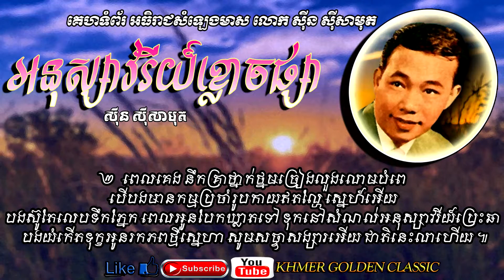អនុស្សាវរីយ៍ខ្លោចផ្សា Anusavry klouch Phsa - Sinn Sisamouth -- Khmer Golden Classic.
អនុស្សាវរីយ៍ខ្លោចផ្សា
ស៊ីន ស៊ីសាមុត

១   ស្ដាយអើយ រយស្ដាយស្រណោះអស់សង្ឃឹមទៅហើយ
ចាំអើយៗចាំមិនឃើញចម្លើយសង្សារ ស្នេហា នៅទីណាប្រាប់បងផង
ឬអូនមានគូថ្មី ចំណែករូបបងរងទុក្ខរីងរៃខ្លោចផ្សា
ឬបងខុសអ្វីសូមប្រាប់ឲ្យដឹងផងណា គ្មានមេត្តាចោលភូមរាឲ្យនៅកំព្រា។

២   ពេលគេង នឹកគ្រាថ្នាក់ថ្នមច្រៀងលួងលោមបំពេ
បើបងមានកម្មប្រចាំរូបកាយឥតល្ហែ ស្នេហ៍អើយ
បងស៊ូតែលេបទឹកភ្នែក ពេលអូនបែកឃ្លាតទៅ
ទុកនៅសំណល់អនុស្សាវរីយ៍ប្រេះឆា បងយំកើតទុក្ខអូនរកភពថ្មីស្នេហា សូមសច្ចាសង្សារអើយ ជាតិនេះលាហើយ ៕